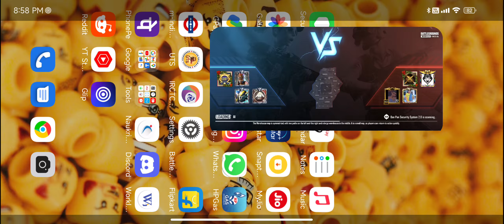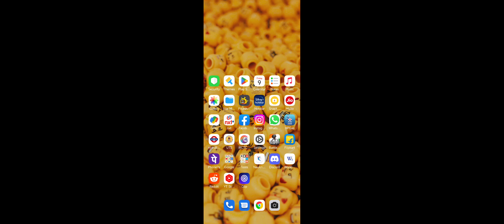Challenging Random Conqueror•Redmik50i (90fps•bgmi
Everyday Trying my best to improve my Gameplay.